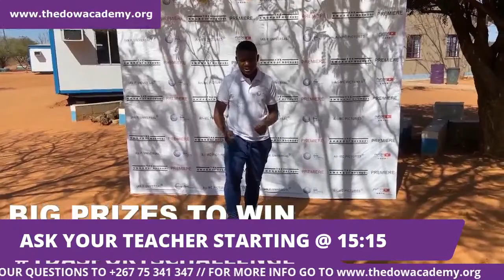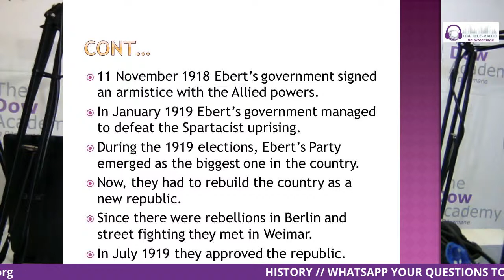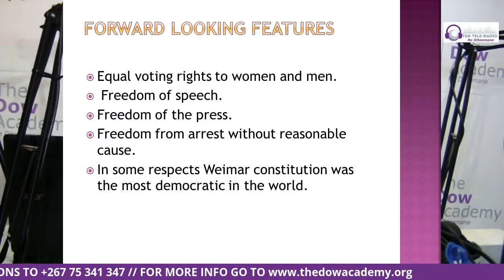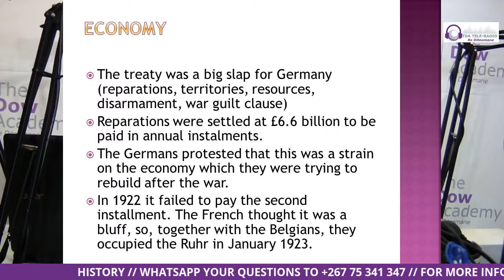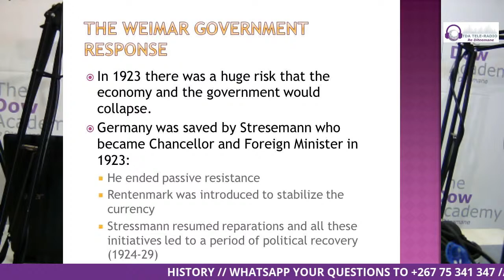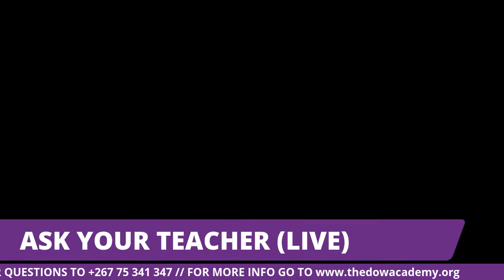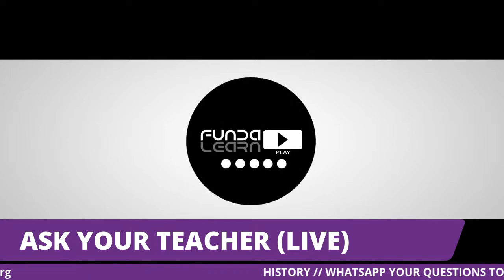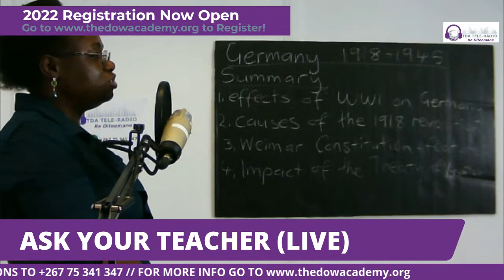TDA ASK YOUR TEACHER : MS MUTONGOREYA SS HISTORY